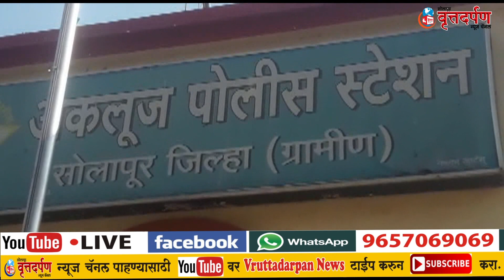३२ लाखाचा अपहार प्रखरणी अकलूज मध्ये फायनान्स मॅनेजर वर गुन्हा दाखल